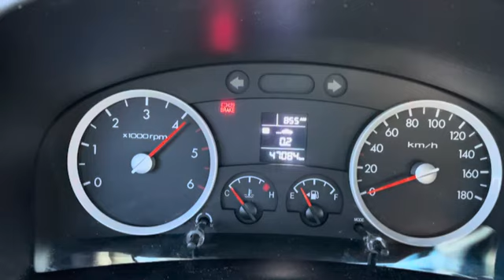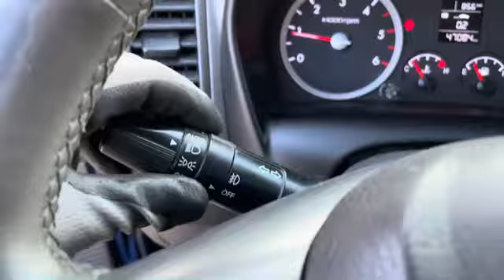2017 HYUNDAI PORTER